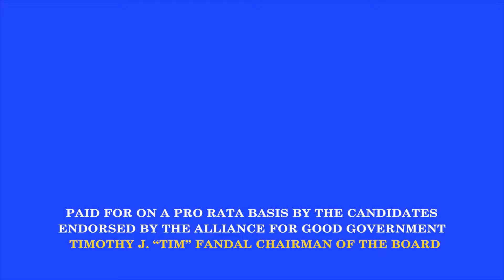AGG 100515 30WV